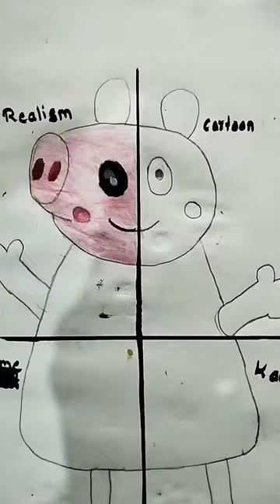one drawing but four different styles peppa pig 🐖